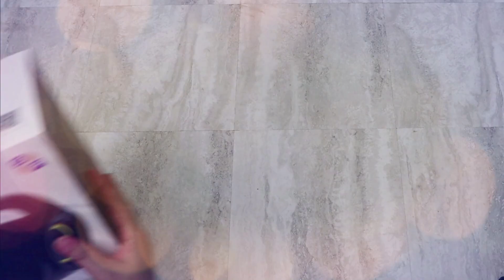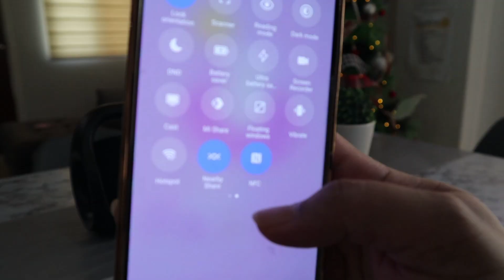Loud Outdoor Speaker: Tronsmart Bang Mini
In this video, we will unbox and review the Tronsmart Bang Mini Portable Party Speaker